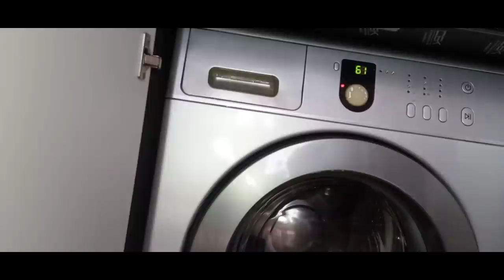Yeni DIVAN Aldıq /Paltaryuyan maşının aylıq təmizliyi / Kim bilir ❓təmizlik